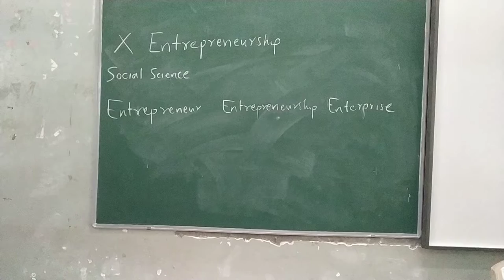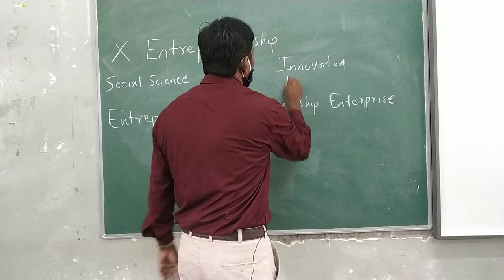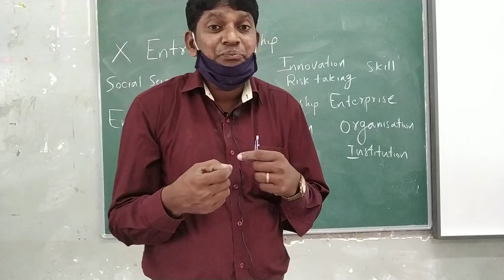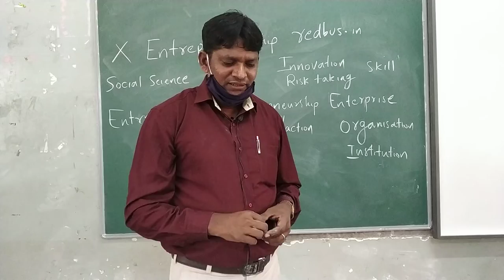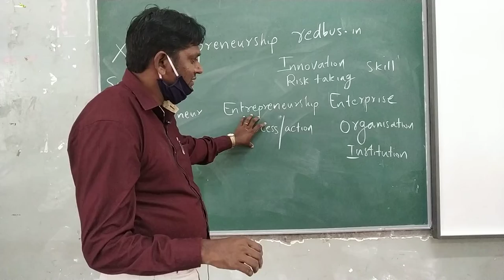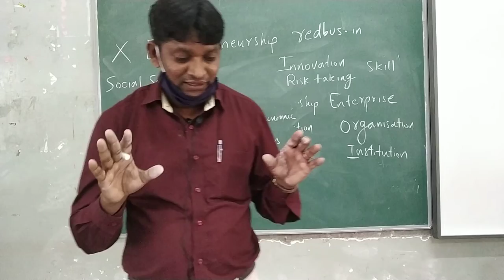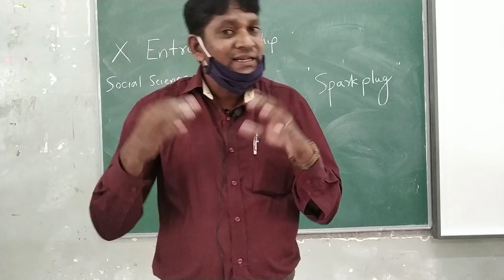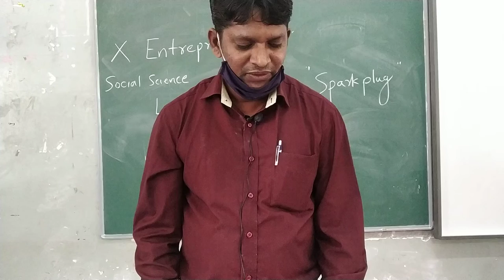10th std SST Entrepreneurship by Madhusudan sir